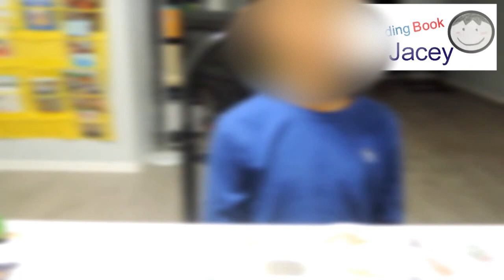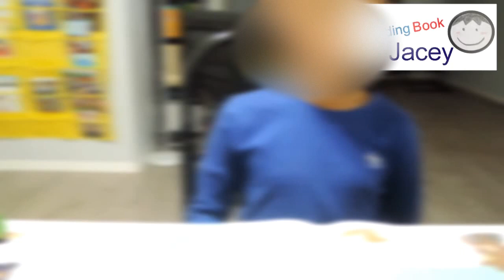Penguin's Hidden Talent [A Reading Book Jacey]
모두 독서독서 해요.